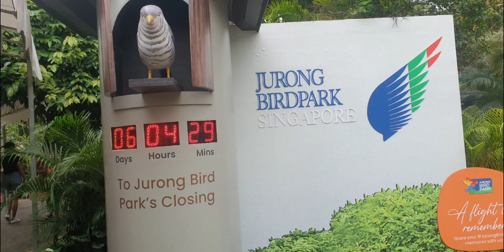Short Bird park water lofi